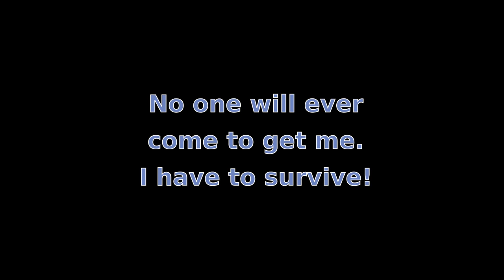Book Trailer 1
This Video is about the book the cay.A book trailer.It was given to me as a hw and it was really fun to do this homework.